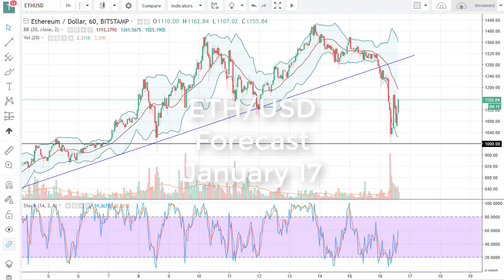ETH/USD Technical Analysis for January 17 2018 by FXEmpire.com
. For the full article go to - ETH/USD Forecast January 17, 2018, Technical Analysis.Find more information about Forex and Commodities News Technical Analysis Fundamental Analysis and Brokers on FX Empire